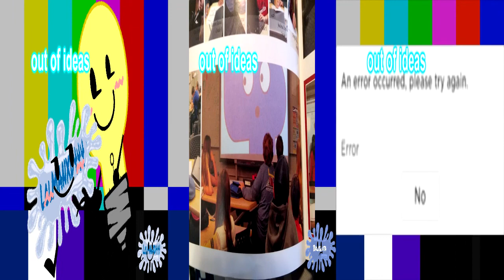"[TENNIS] REALLY" veg being used 3 times Comparison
couldn't think of a description.